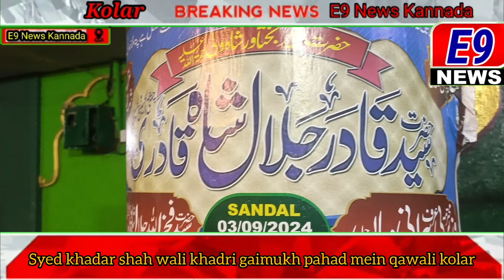Syed khadar shah wali khadri gaimukh pahad mein qawali kolar